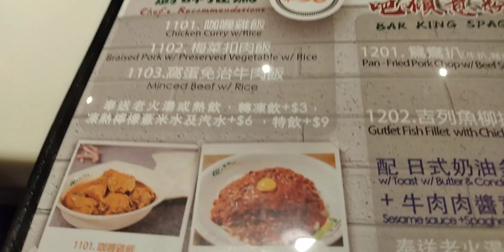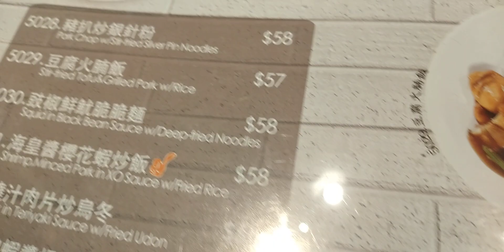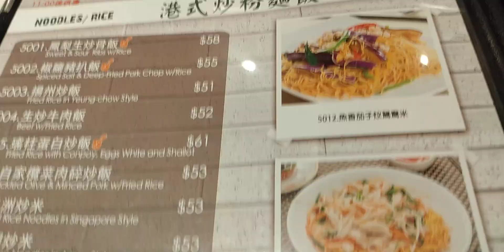BANYAK MENU AYAM DAN SAPI DISINI!😋😋